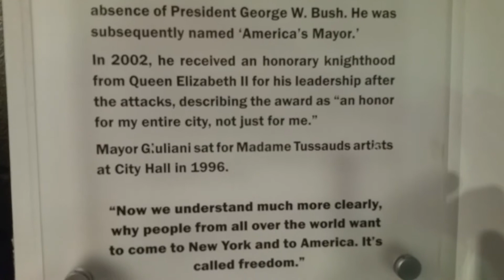Rudolph Giuliani at Madame Tussauds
At Madame Tussauds in New York City